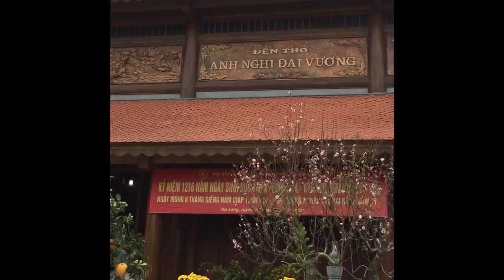Cảnh đẹp, tôn nghiêm và yên bình đến thế ạ